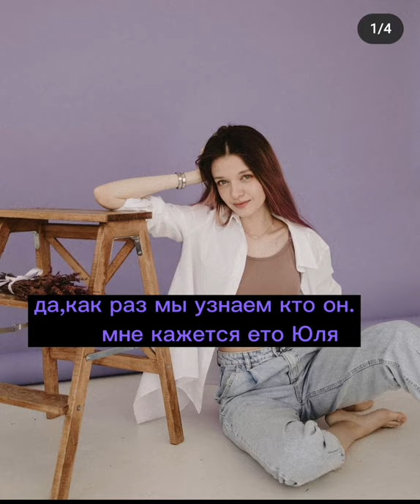Эдисон Жека Жедик